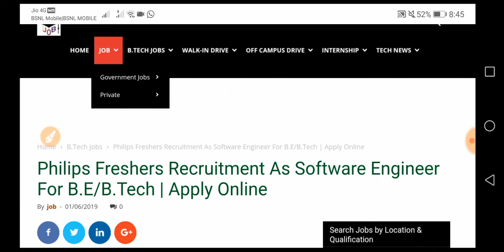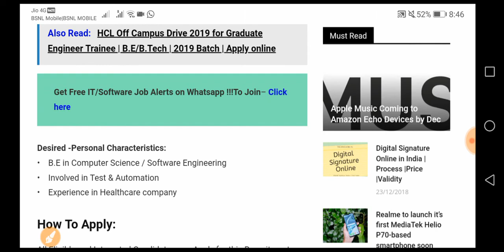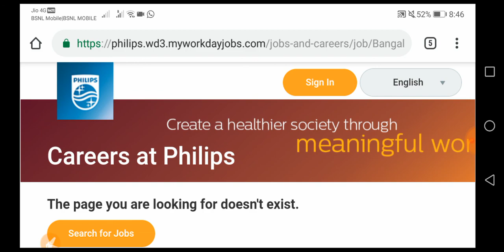Philips Freshers Recruitment As Software Engineer For B.E/B.Tech | Apply Online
Note: If anyone find Difficulty while Applying in this Recruitment, then you can comment and ask your queries in comment section below.

(A Centre of Latest Job Updates & Recent Tech News)

We provides a Regular Updates on Government Jobs, Top MNC's Jobs, Off-Campus Drive, Walkin Drives and Jobs for Various Categories, Such as 10th Pass, 12th Pass, ITI, Diploma, B.Tech, M.Tech, MCA, MBA, and many more. Additionally We also Provide Placement Papers & Preparation Material for Various Company's Jobs.